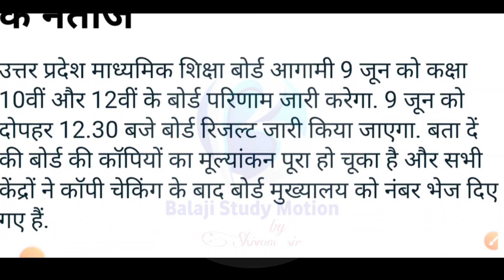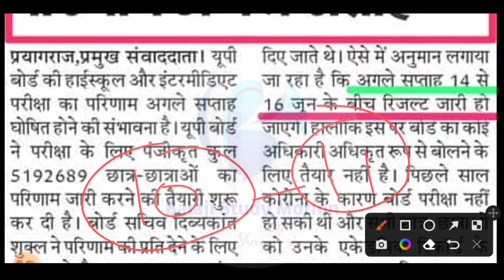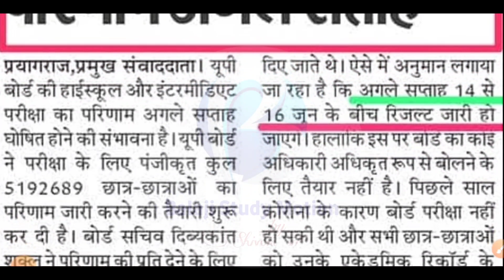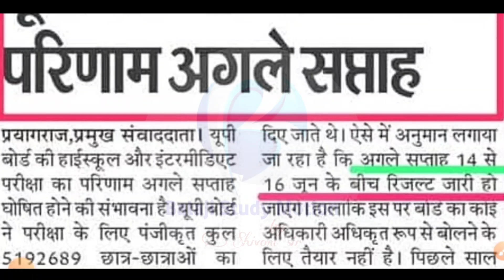Up board result 2022 । UP Board result kab ayega latest news । यूपी बोर्ड 10वीं,12वीं का रिजल्ट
Up board result 2022 । UP Board Exam result kab ayega । यूपी बोर्ड 10वीं,12वीं का रिजल्ट कब आएगा